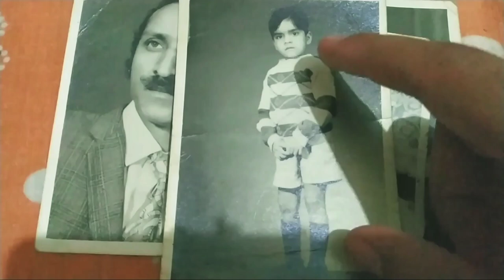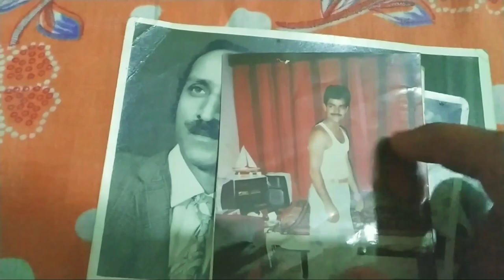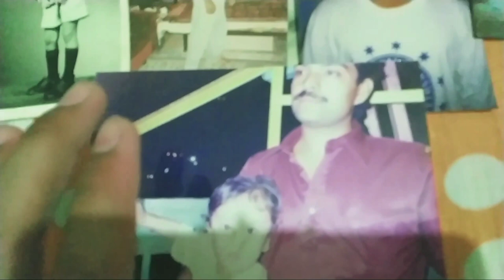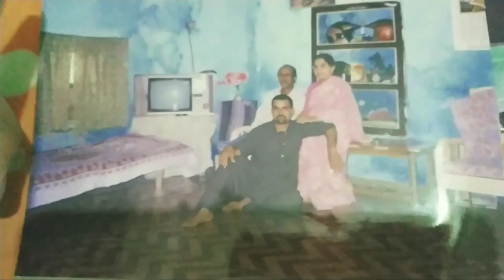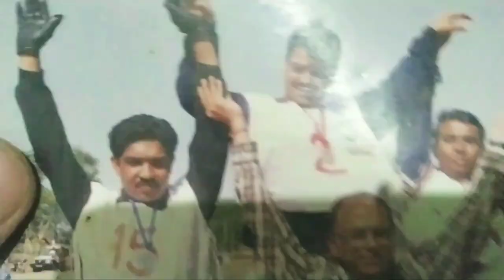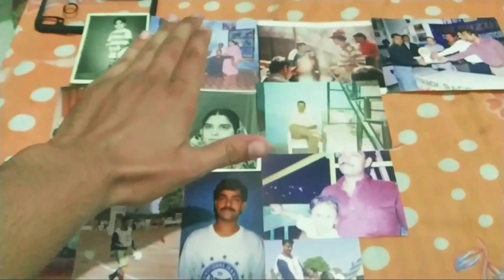MY FAMILY PHOTOS MD. BILAL. KHALID